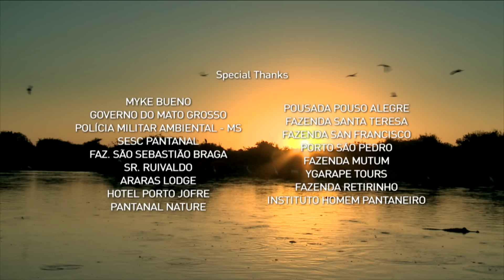Secret Brazil: amazing aquatic wildlife | Animal documentary - Part 2/2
Pantanal, the largest wetland on the planet has a richness of life with very special characteristics. During a whole year of extreme different seasons a group of the most interesting land creatures will be portrayed with its unique challenges to survive. Lawrence Wahba and Haroldo Palo Jr. two Brazilian cinematographers will film how the ever-changing water cycle overcomes them. The differences between the time of plenty and when food is scarcer, what presses them to the limit and in what conditions, the highs and lows that shape the individual story lines giving the audience a satisfying experience of this incredible place over a year of seasons.

Life in the Pantanal – the Planet’s largest wetland – is ruled by a merciless cycle of inundation and desiccation, forcing the animals to adapt to constant changes in their habitat. Dive deep into the heart of the Pantanal with renowned wildlife filmmakers Haroldo Palo Jr. and Lawrence Wahba to experience this cycle over one whole year living alongside the Jabiru, the Jaguar and the Caiman. Discover the secrets of the wild through the Air, on Earth and in the Water in one of the richest natural sanctuaries.

Original title: Jewels of Pantanal

This episode is part of the series "Secret Brazil - Wild Pantanal"